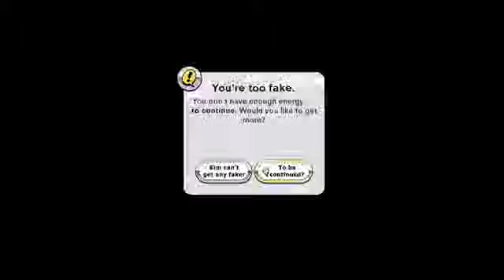Kim Kardashian&#39;s Plastic Surgery Transformation